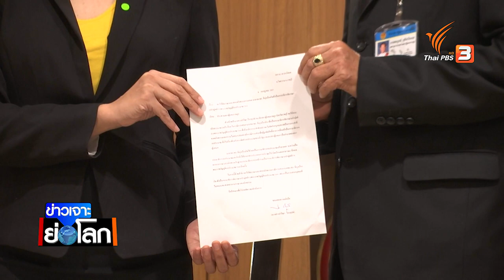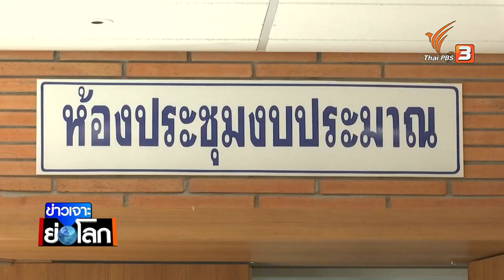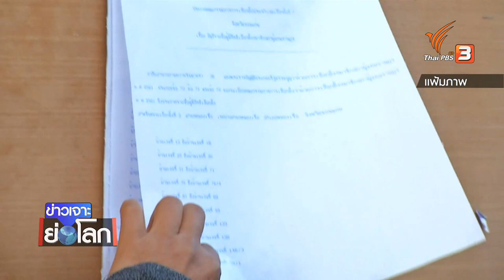“ธนาธร” ชิงบทบาทการเมือง นั่งกรรมาธิการงบประมาณ ฝ่ายตรงข้ามตั้งคำถามความเหมาะสม